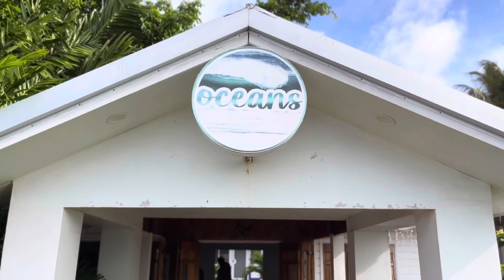Salua Vaiaso - FINAU MA TAUMAFAI (feat. Sjay Leota) Official Music Video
Official music video of (FINAU MA TAUMAFAI) performed by Salua Vaiaso & Sjay Leota

Prod: @JAYZO685